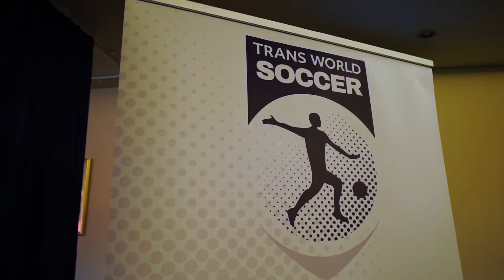YFS Media Roadshow - Glasgow 2019 Highlights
A snapshot of our free evening for youth clubs at Hampden Park on Monday 16th September 2019.